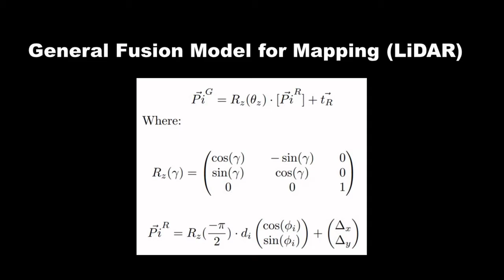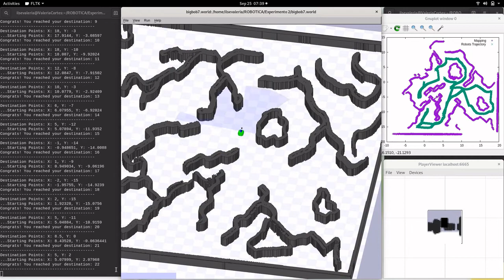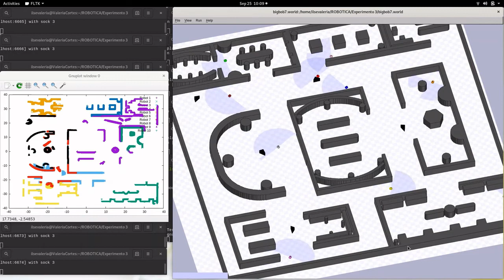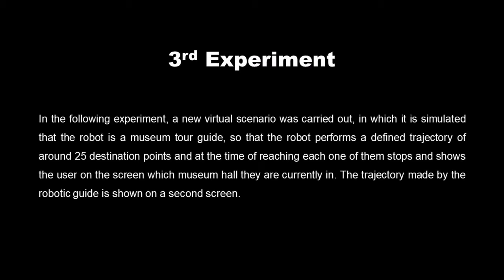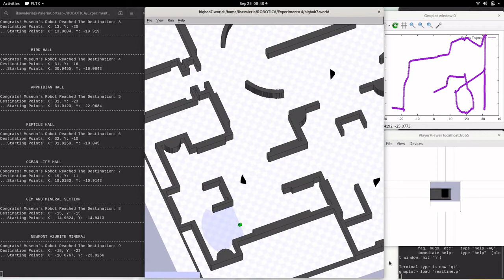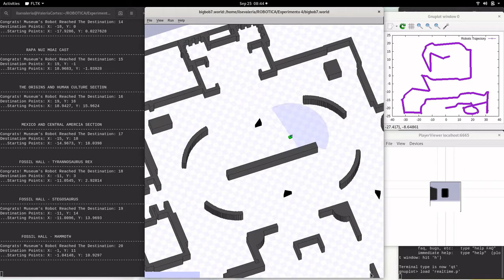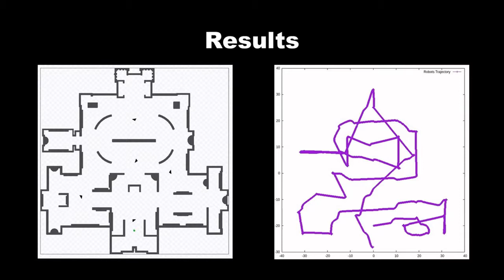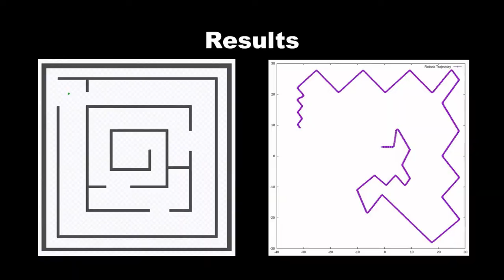WMR Robot Architecture: Planning and Navigation (Robotic Museum Tour)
This assignment is focused on wheeled mobile robot architecture design (Hierarchical paradigm), deterministic routes planning while environmental mapping, multi-robot collaborative industrial mapping and autonomous navigation in different scenarios. In this work, one of the experimental simulations is highlighted by a robot for tours in a Museum.

This subject's topic focused on a study about the Hierarchical Paradigm in terms of the three robotic primitives: sense, plan and act. We evaluated architecture modularity support (C++ OOP) and robustness, targetability and portability easiness to multiple application domains. Some concepts were studied in depth such as: world model, preconditions, axioms, predicates, closed/open world assumption, sensing models (odometers, LiDARs, sonars, visual device), data registration, fusion model, mission planner, navigator (differential equations), pilot organization and closed loop of the Hierarchical Controller, and so forth.